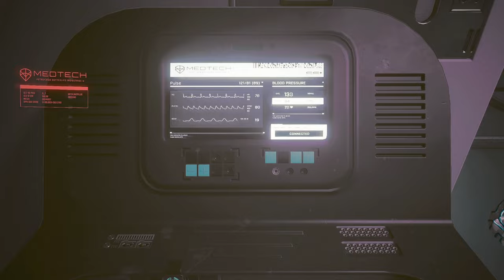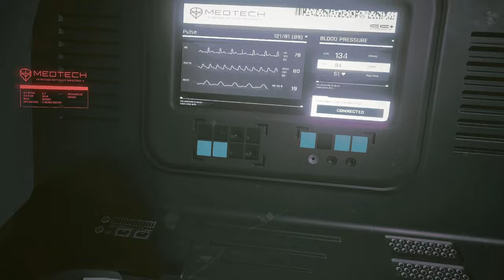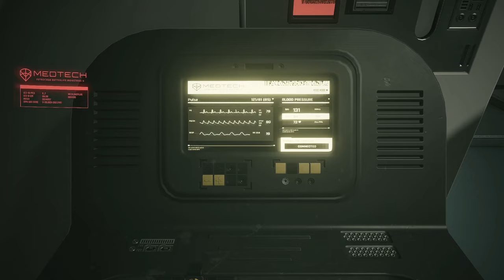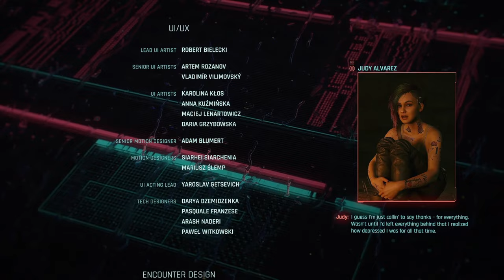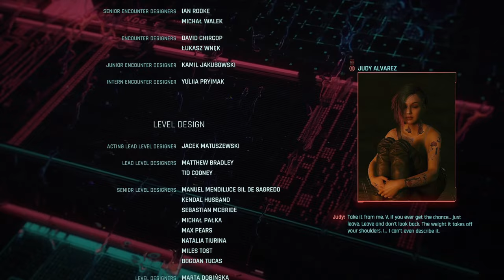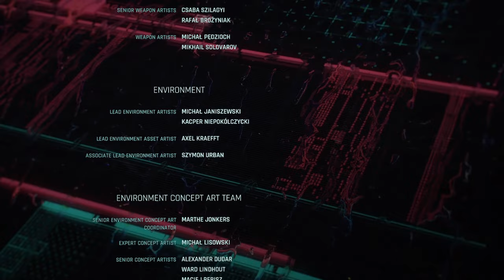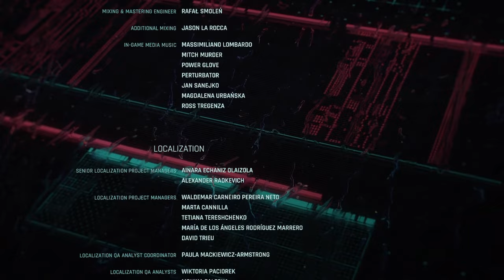Cyberpunk 2077 || Finale || Episode 42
Episode 42 of my new playthrough of Cyberpunk 2077, patch 1.5.

Finale

Follow me on the journey of exploring this shiny new patch they made for us. Nothing like a trip back to Night City to appreciate all the hard work poured into this game. Going for a Hacker only build, but well have to dip into something else along they way.

For convenience ill link other previous and future episodes down below.